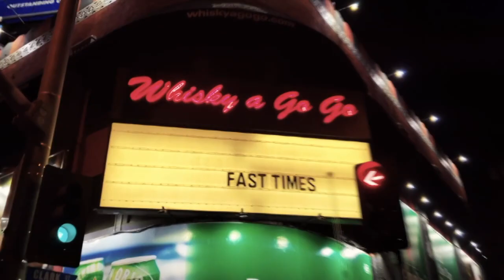Rebel Yell Fast Times Official Music Video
Fast Times Rebel Yell Music Video shot at The World Famous Whisky a Go-Go on the sunset Strip. Fast Times is the Ultimate 80's Concert Experience.